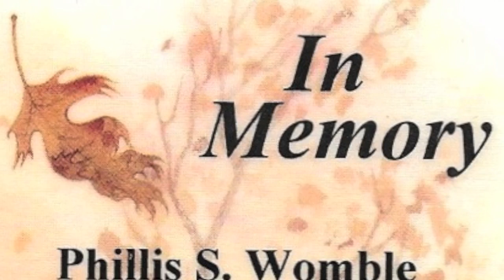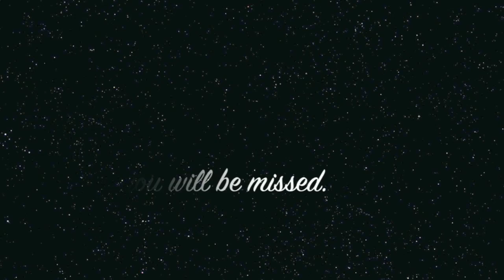Ida Searight Memorial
This video was made in loving memory of Ida Searight, a former educator who also happened to be the mother to my stepmother, who I love and respect dearly. This video features music by a few of her favorite artists and many who were touched by her. She will be missed. RIP.